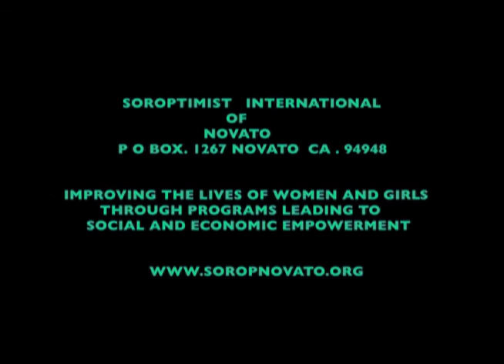Four Dimensions of Photographic Vision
A Sounding Board conversation with photographer Chase Clow  who discusses different dimensions of photographic vision and gaining intimacy with the places we inhabit.